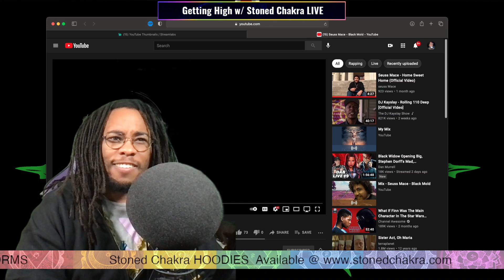Stoned Chakra Reacts!!! Seuss Mace - Black Mold